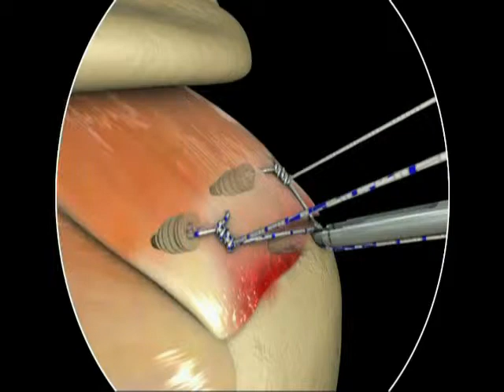Rotator Cuff Injury, Disease, and Repair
Dr. John Mehalik of Lee Health  discusses rotator cuff injury, disease, and repair.